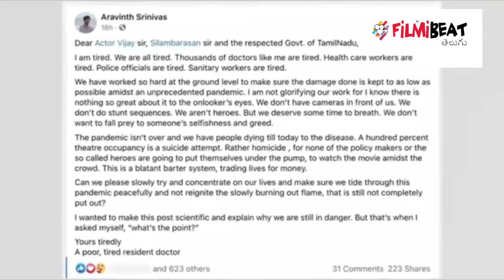Tamilnadu Govt Allows 100 Percent Occupancy In Movie Theatres | Filmibeat Telugu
CHENNAI: The TN government on Monday permitted cinema theatres and multiplexes to operate with 100% occupancy.

తమిళనాడు ప్రభుత్వం థియేటర్లలో 100 శాతం ఆక్యుపెన్సీని ఆమోదించింది. నవంబర్ 10 నుండి తమిళనాడు అంతటా థియేటర్లు తిరిగి తెరవబడ్డాయి, అయితే మొన్నటి వరకు 50 శాతం సీటింగ్ సామర్థ్యం వరకే అనుమతులు ఇచ్చారు. కానీ పెద్ద సినిమలేవి కూడా రిలీజ్ కాలేదు. థియేటర్స్ యాజమాన్యాలపై ఆ ఎఫెక్ట్ గట్టిగానే పడింది.